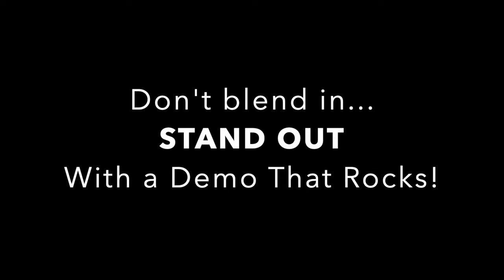Voice Over Demo Recording - Live Session - Rashea Flynn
Chuck & Stacey are in the recording studio producing a commercial voiceover demo reel "REMOTELY" from the voice talents home studio.

In this episode of "Voice Over Demo Spotlight" we are taking you behind the scenes and showing you the complete recording process of a professional voice over demo that rocks, 100% Remotely with voice actor, Rashea Flynn.

The voiceover industry has changed significantly in the past few years and now YOUR home studio is more important than ever and needs to be showcased in your demo.

This video is jam-packed with loads of recording and producing advice, tips and priceless information essential for a Demo That Rocks!

Voiceover Demo Spotlight with Rashea Flynn
Roc is a storyteller at heart, she believes in painting pictures with words and leaving listeners with vivid images of the story being told.
She has voiced employee training modules for Delta Airlines, recoded Commercials for DR Horton Builders and United Way and many others.

It is a very rare experience to get to watch someone at this level do what they do in the studio, so we hope you enjoy this very special Voice Over Demo Spotlight.

s